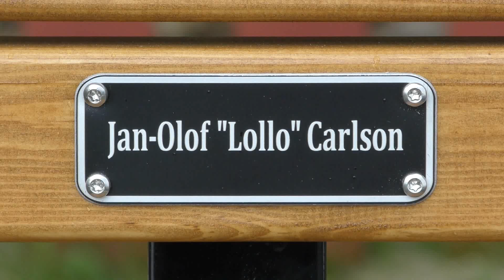Jan Olof Lollo Carlson